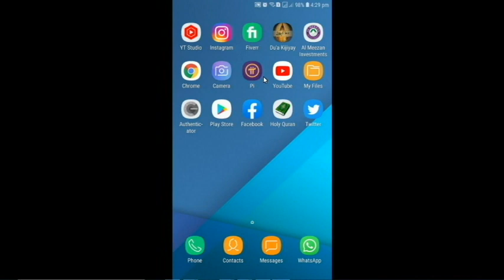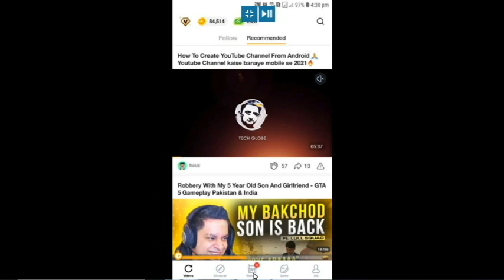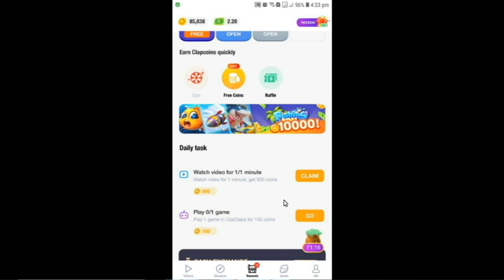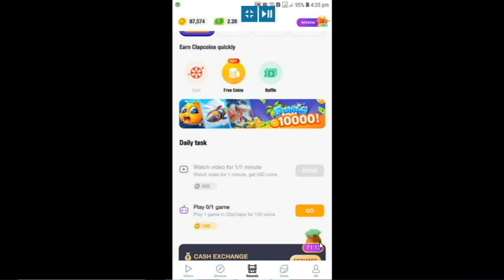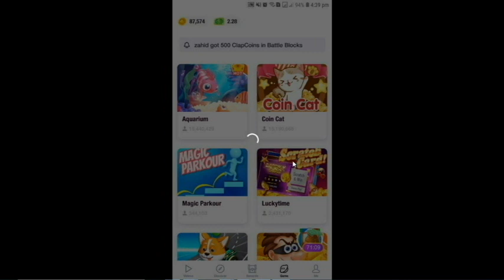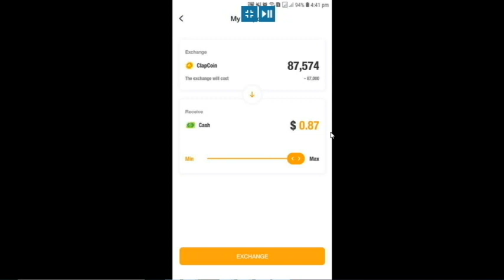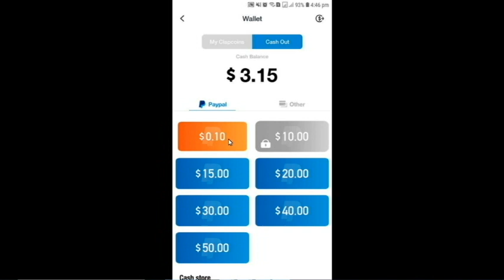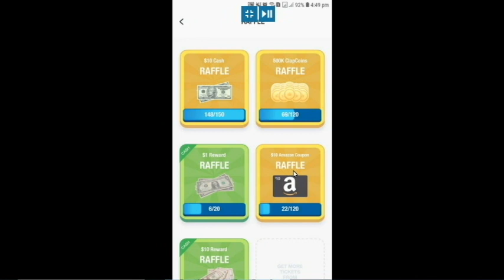How to Earn Money from ClipClaps from Pakistan? ClipClaps Fast Earning - Payment Proof from Pakistan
how clipclaps works?
how clipclaps earn money
clipclaps how to earn fast
clipclaps how to upload
clipclaps how to cash out
clipclaps how to get redeem code
clipclaps how to get goldfish
clipclaps how to get money
what is clipclaps redeem code?
what is clipclaps apk?
is clipclaps app legit
how to use clipclaps app?
where to get clipclaps redeem code?